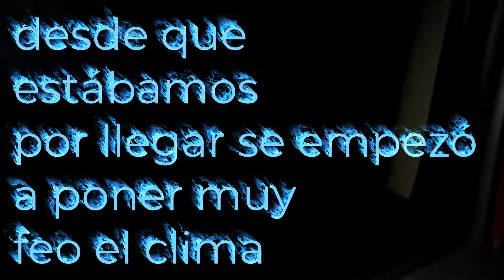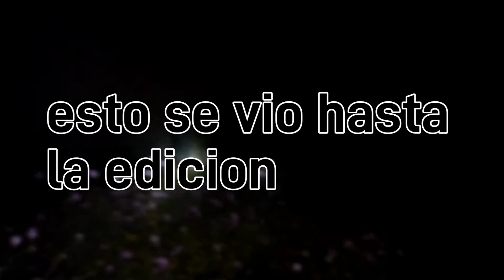Ex Hacienda 4 vientos ... Embrujada 👻 primera parte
amigas bienvenidas a está bonita sección ya tenemos nuevo insta Chavas me encuentras en insta como @eldesmane

Y no hay opiniones pendejas hay pendejas que opinan o pendejo es igual pendejos ya están y así se van a quedar